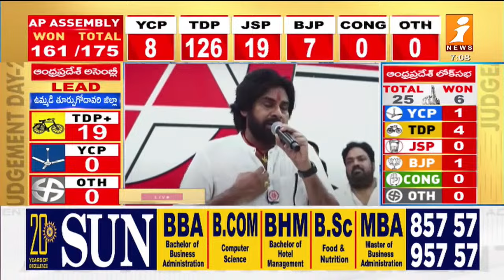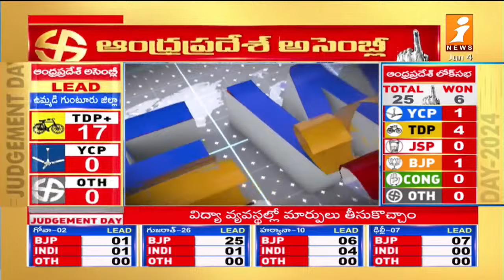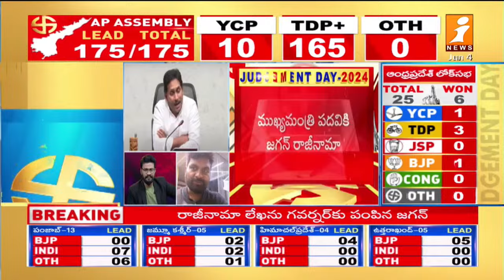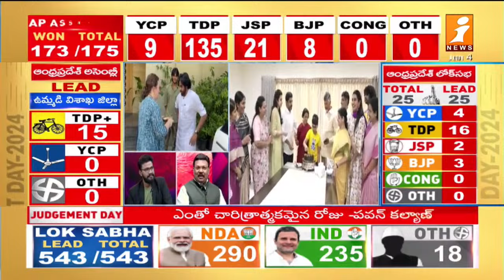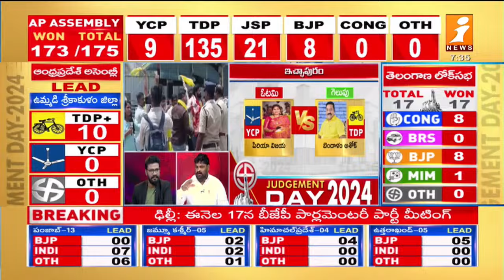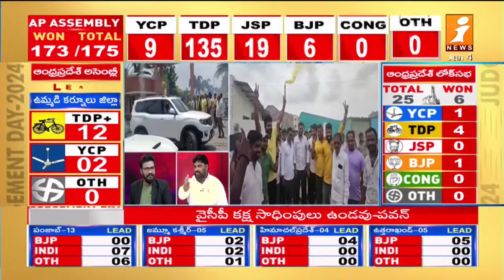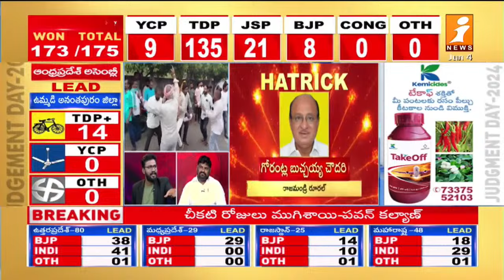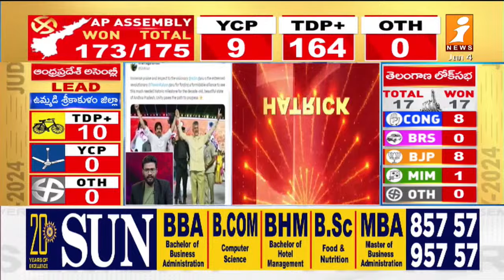Pawan Kalyan Powerfull Speech After Win | AP Elections 2024 | iNews